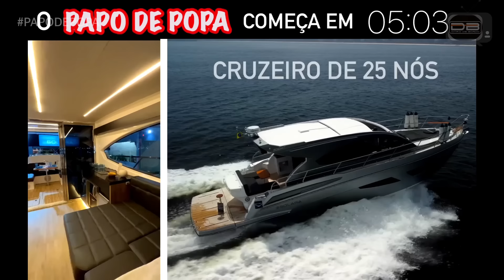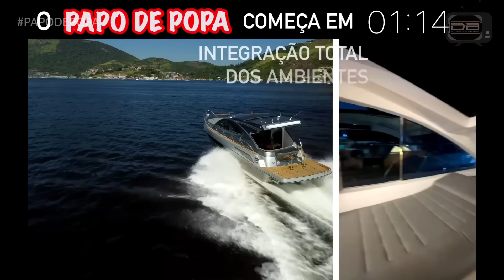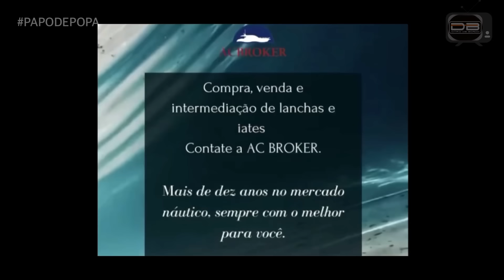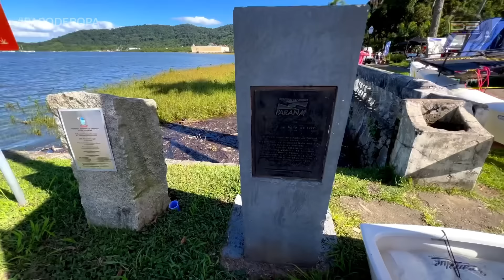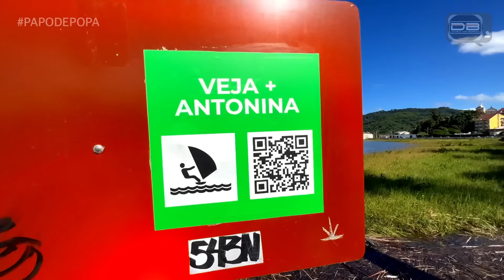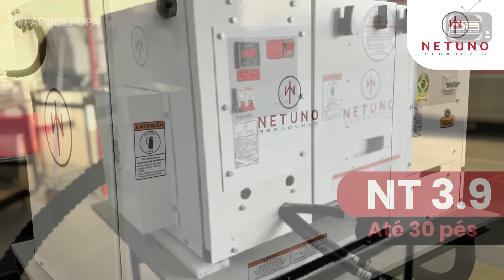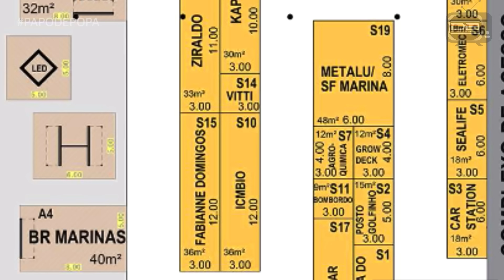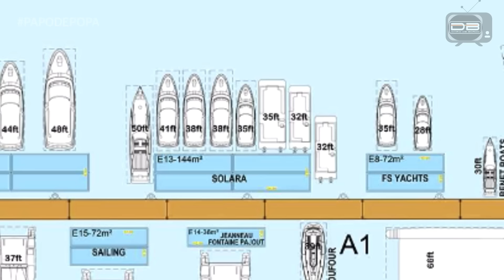RIO BOAT SHOW 24 | YACHT DAY ANTONINA | CELSO CONTANDO NOVIDADES DA SOLARA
NO PAPO DE POPA DE HOJE

Anunciamos e mostramos em primeira mão todos os estantes que estarão presentes no Rio Boat Show 2024 .

￼Batemos um papo com o Celso da Solara, que nos contou como estará o estande do estaleiro no evento e falou sobre as principais novidades.

￼Mostramos também uma reportagem que fizemos durante o Yacht Day Antonina que aconteceu semana passada em Antonina no Paraná. Veja com o foi o evento regional que pode ser replicado em várias partes do país.